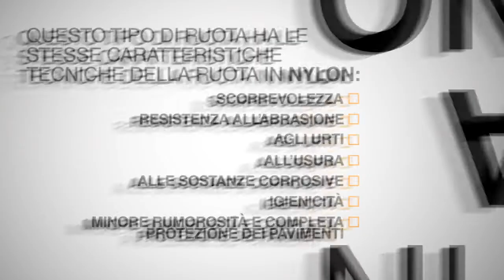POLlURETANO-NYLON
Guarda il video e scopri le caratteristiche tecniche della nostra serie di ruote poliuretano nylon per uso professionale.